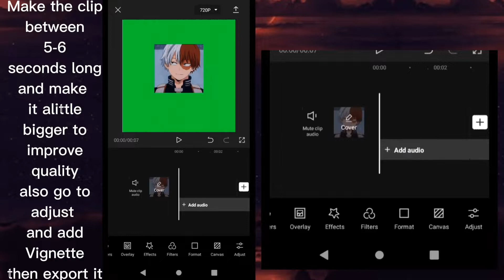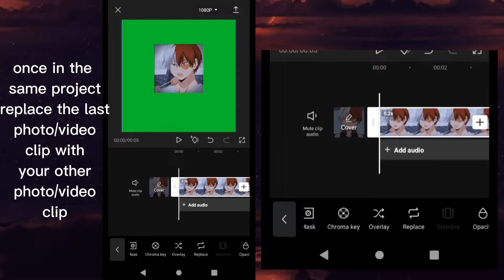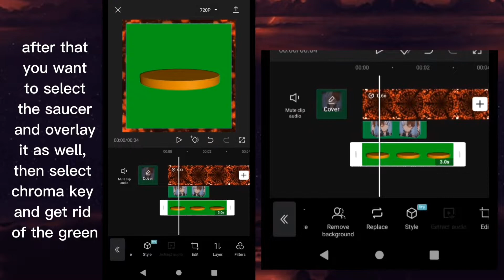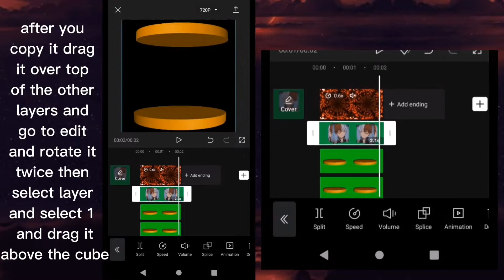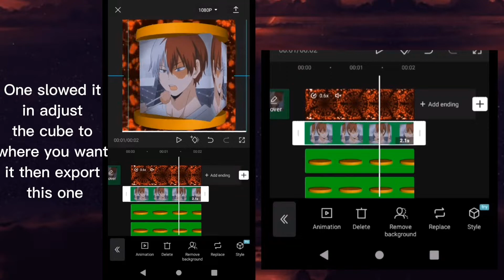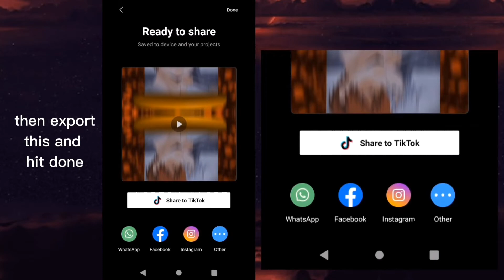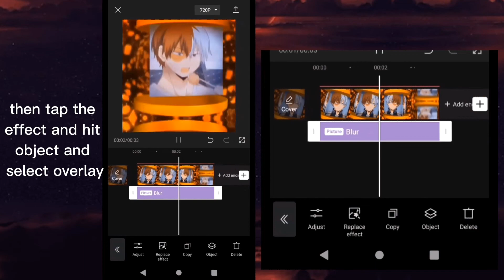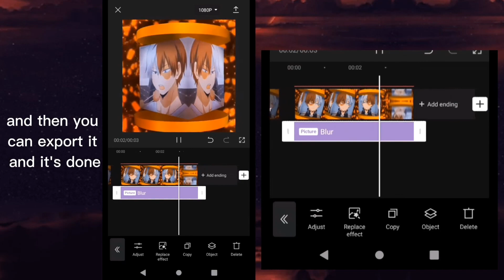Cube Tower Tutorial | Capcut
If you want to follow me else where
tumbler: antiplier--edits
That's it for the video guys tell next time
Byeeeeeeeeeeeeeeeee